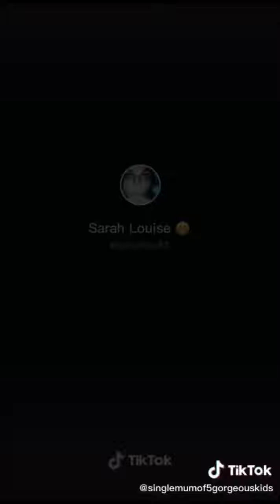Tavcrew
(HLLO MY LOVEYS HOW YOU DOING)

I'm really wanted to introduce you to travel crew I'm really hope you enjoyed it as much as I enjoyed making it if you do come across on TiK ToK don't be shy say hello watch of videos and just enjoy the entertainment.